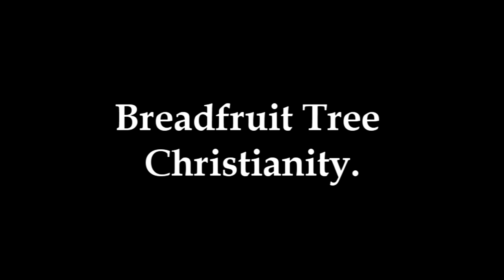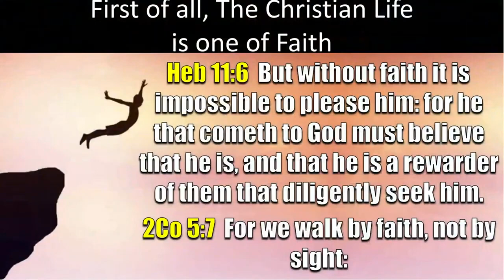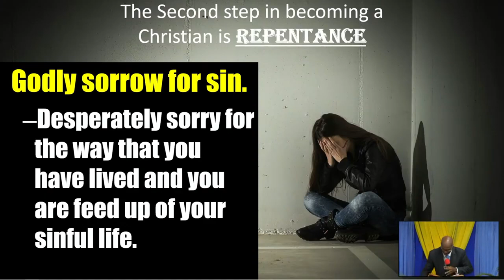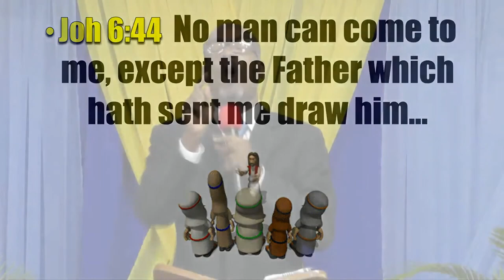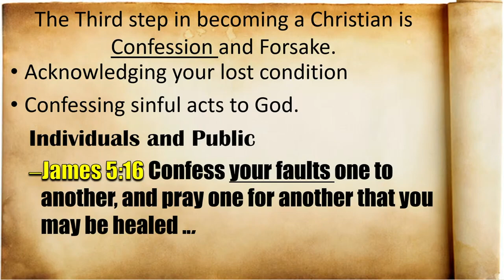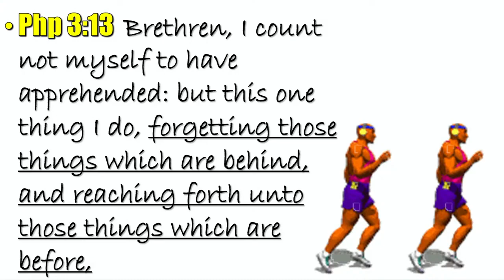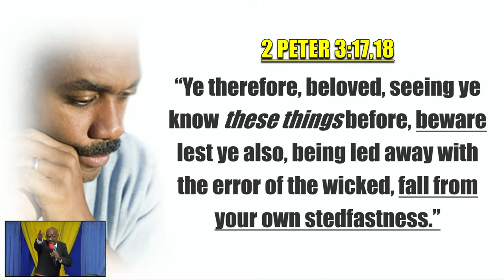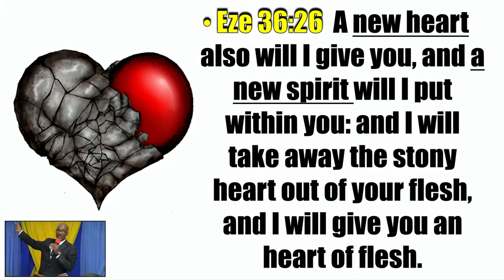Breadfruit Tree Christianity.